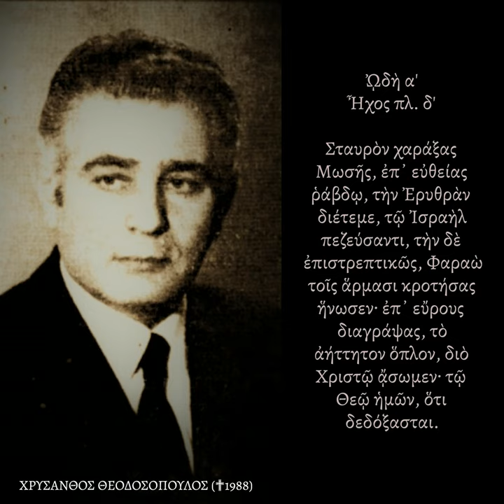ΣΤΑΥΡΟΣ ΧΑΡΑΞΑΣ ΜΩΣΗΣ ΠΛ Δ' ΧΡΥΣΑΝΘΟΣ ΘΕΟΔΟΣΟΠΟΥΛΟΣ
Ψάλλει ο αείμνηστος Άρχων πρωτοψάλτης της Ιεράς Αρχιεπισκοπής Κωνσταντινουπόλεως Χρύσανθος Θεοδοσόπουλος († 1988), την α' ωδή των αργών καταβασιών της εορτής της Υψώσεως του Τιμίου Σταυρού σε ήχο πλ. δ'.

Καλή ακρόαση!!!

Εδώ θα βρείτε ακόμα περισσότερους ύμνους από αυτόν το αείμνηστο μεγάλο δάσκαλο

Σύντομο βιογραφικό

Ονομαστός Καλλίφωνος Πρωτοψάλτης, Μουσικοδιδάσκαλος και Χοράρχης, ο Χρύσανθος Θεοδοσόπουλος ήταν από τους διαπρεπέστερους της νεότερης εποχής. Γεννήθηκε στην Τραπεζούντα το 1920 και από μικρός γαλουχήθηκε με τα νάματα της ιερής ψαλμωδίας κοντά στον Πατέρα του Θεόδωρο που υπήρξε μαθητής του Τριαντάφυλλου Γεωργιάδη και του Σωκράτη Παπαδόπουλου. Πτυχιούχος του Κρατικού Ωδείου Θεσσαλονίκης και Διπλωματούχος του Ελληνικού Ωδείου Αθηνών επί Καθηγεσίας του περίφημου Θεοδώρου Χατζηθεοδώρου. Ιδρυτικό μέλος του φροντιστηρίου Β.Μ. "Άγιος Δημήτριος", μαζί με τους Α. Ευθυμιάδη, Αθ. Καραμάνη και Χαρίλαο Ταλιαδώρο, δίδαξε για πολλά χρόνια σ' αυτό και εργάστηκε με ζήλο και αυταπάρνηση για τη Β. Μουσική. Καλλίφωνος και εντυπωσιακά υψίφωνος με χαρακτηριστικά σοβαρό και μεγαλοπρεπές βυζαντινό ύφος, έψαλε σε πολλούς Ι. Ναούς (Νέα Παναγία Θεσ/κης, Μητροπολιτικό ναό Κοζάνης, Αγ. Γρηγόριο Παλαμά) με τελευταίο τον Ι. Μητροπολιτικό Ναό του Αγίου Δημητρίου Θεσσαλονίκης, όπου έψαλε για πολλά χρόνια με Βυζαντινό χορό, μέχρι την ημέρα του θανάτου του. Διακρίθηκε ιδιαίτερα και ως Χοράρχης, έχοντας στο ενεργητικό του υποδειγματικές διευθύνσεις σε συναυλίες με τον πολυμελή Βυζαντινό χορό των Θεσσαλονικέων και της ΟΜ.Σ.Ι.Ε. Άριστος μελοποιός εξέδωσε τετράτομο Μουσικό έργο (Τριώδιο, Πεντηκοστάριο, Θ. Λειτουργία, Μ. Εβδομάδα). Δίδαξε την ψαλτική τέχνη σε πλήθος, μαθητών του, είτε κατ' ιδίαν, είτε σε Ωδεία και σχολές, πολλοί από τους οποίους σήμερα είναι καταξιωμένοι Πρωτοψάλτες και Λαμπαδάριοι σε όλη την Ελλάδα. Σπουδαίος άνθρωπος με εξαίρετο ήθος και αρετή, εργατικός και ακούραστος λειτουργός, πρόσφερε τις πολύτιμες υπηρεσίες του και στον συνδικαλιστικό τομέα. Πέρα από το Σωματείο Ιεροψαλτών Θεσ/κης, διετέλεσε και Πρόεδρος στην ΟΜ.Σ.Ι.Ε. με σημαντικό και αξιόλογο έργο. Για την όλη προσφορά του στην ψαλτική τέχνη τιμήθηκε με πολλά μετάλλια και διπλώματα, από Μητροπόλεις, Συλλόγους και Πολιτιστικούς φορείς, ενώ το 1975 τιμήθηκε και από το Οικουμενικό Πατριαρχείο Κων/πόλεως με το οφφίκιο του «Άρχοντα Πρωτοψάλτη της Ιεράς Αρχιεπισκοπής Κων/πόλεως». Πέθανε στις 24 Σεπτεμβρίου 1988.